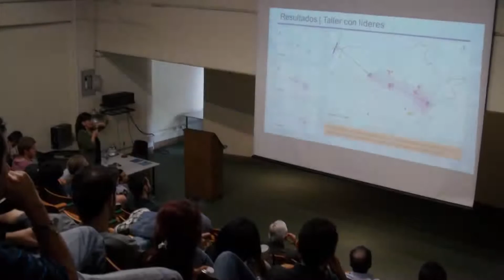Cátedra Pedro Nel Gómez sobre Territorios Inteligentes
Fotofija: Timothy Vollmer-keyboard (Flickr)
Liz-Bogotá (Flickr)
'Nino" Eugene La Pia-Overlooking City Lights in Bogota, Colombia (Flickr)
Foto: Ministerio de Ciencia
Periódico EL COLOMBIANO-Medellín desde el cielo-
Foto: Edwin Bustamante- Vista panorámica de Medellín en el 2010. (Flickr)